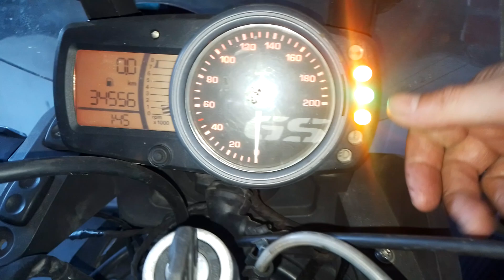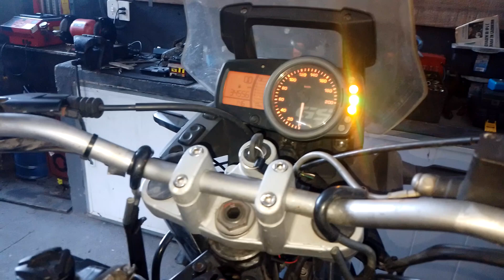bmw gs 650 morrendo resolvido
. tire suas dúvidas no campo de comentários. vfa motos Atílio Vivacqua. gs 650 . problema de desligar na lenta e dificuldade de partida. resolvido.